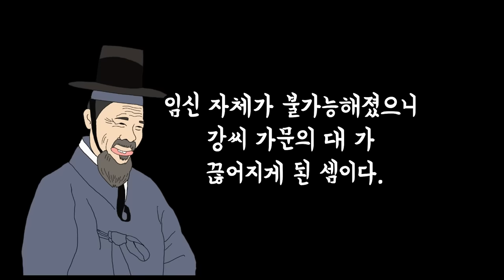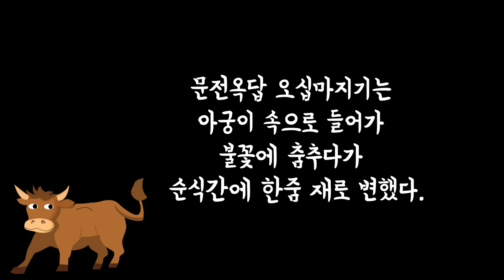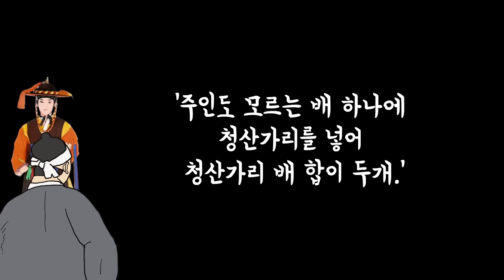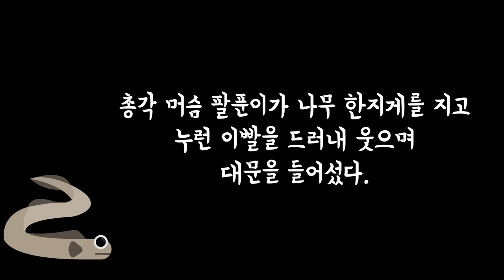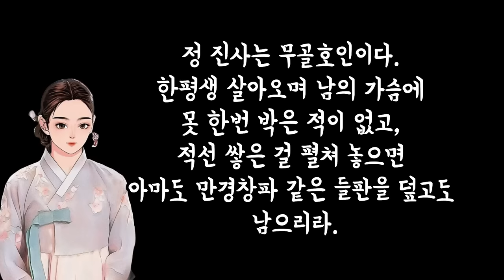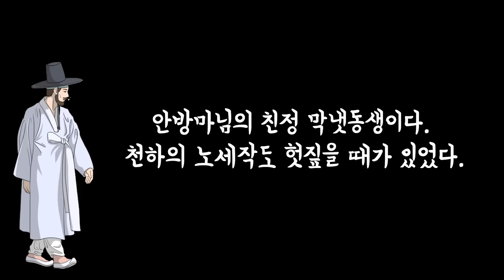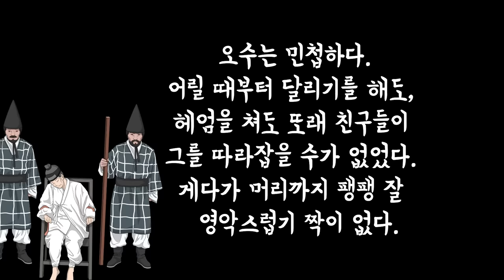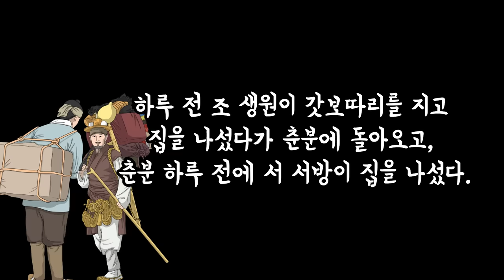팔푼이 머슴이 마님을 자빠트리는 신박한 방법? .... 등 등 | 잠 못드실때 들으시면 곧 쿨쿨 💆